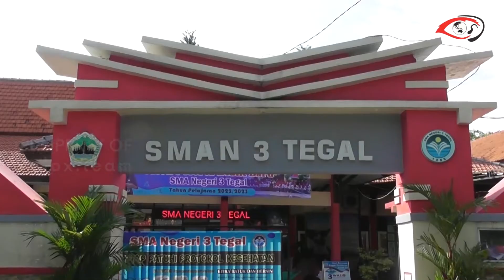TIM VELOX SOSIALISASI DI SMA NEGERI 3 TEGAL, JAWA TENGAH